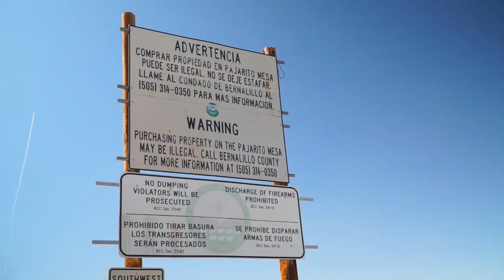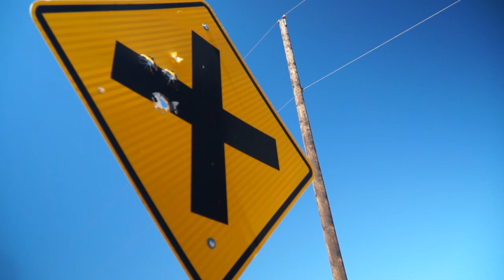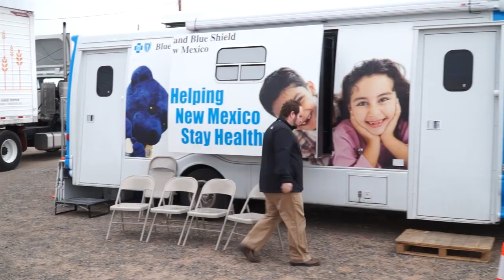Care Van at Pajarito Mesa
Blue Cross and Blue Shield of New Mexico has partnered with the University of New Mexico School of Medicine for the Pajarito Mesa Initiative, helping to provide needed medical services and supplies to this community. Once a month doctors and UNM medical students provide basic health care services to the people who live at this community in the BCBSNM Care Van®.